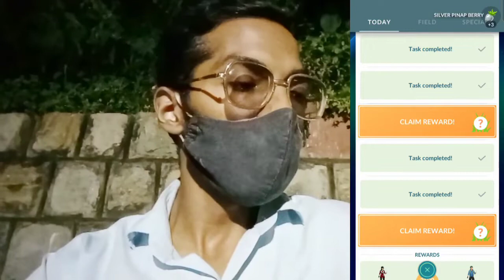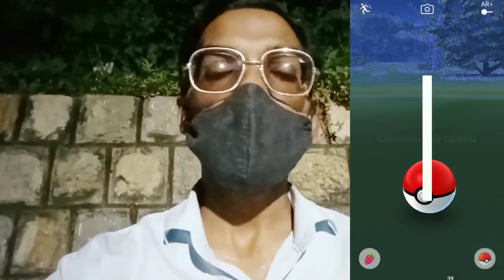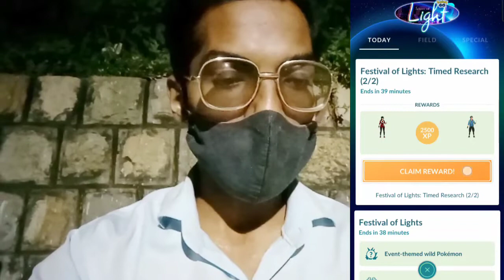We All Gonna Miss This!! Festival of Lights 2022. Pokemon Go....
Trainers,

You can evolve and grow with your Pokémon in all kinds of ways in Pokémon GO, and it’s time to celebrate that with a new event: Festival of Lights!

The star of the event is Morelull,  the glowing Pokemon , which will make its Pokémon GO debut! You can also look forward to Field Research focused on Evolution and a Limited Research that awards Various Featured Pokemon. Read on for more details!

PkmnMasterShubh

What do I use to make these videos?:
Filming Camera: SonyA6600
Gaming Phone: iPhone12Pro
Screen Capture: Inbuilt Screen Recorder
Editing Software: cyberlink PowerDirector

SoundCloud.com